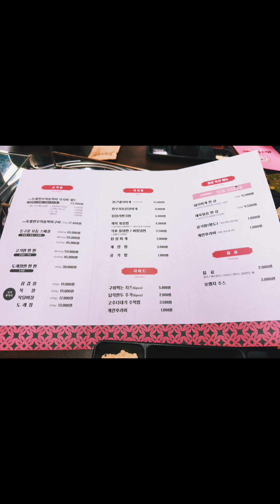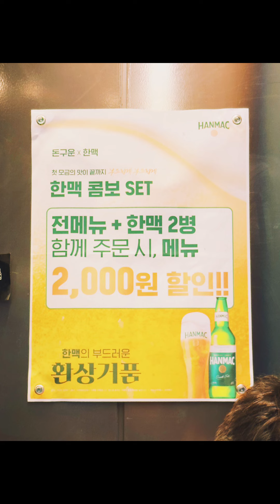대구 동촌유원지 술집 다 구워서 나오는 숙성 돼지고기 맛집 "돈구운" 가게 사진으로 ￼구경하기